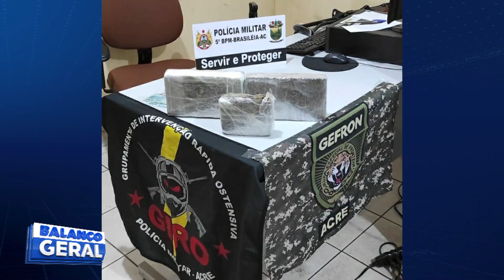PLÁCIDO DE CASTRO E BRASILÉIA: GEFRON APREENDE DROGAS, ARMAS E MUNIÇÕES NO INTERIOR DO ESTADO